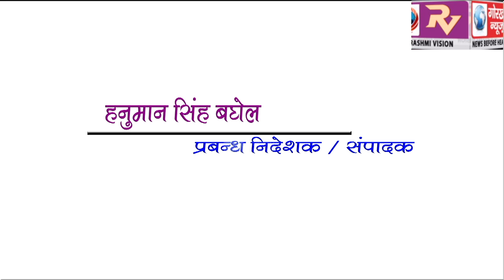GORAKHPUR NEWS Headline -19-05-2019